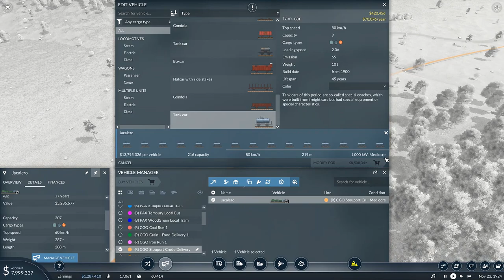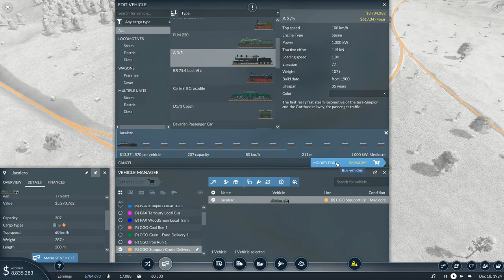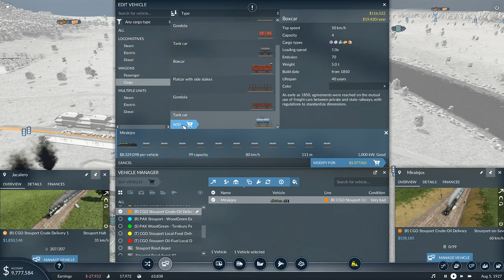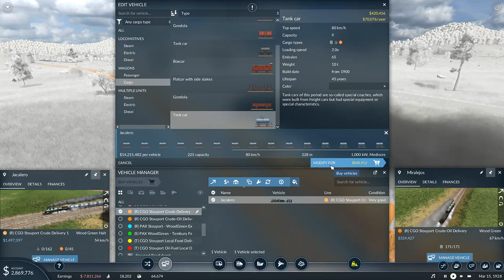Transport Fever 2 - Hard mode | No Fastforward Time | Gameplay 13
Transport Fever 2 in hard mode, started on 1850 with no time advance.

Trying to adjust the fuel line...